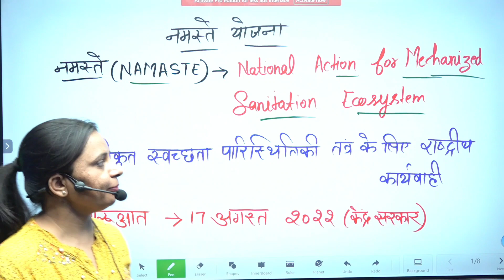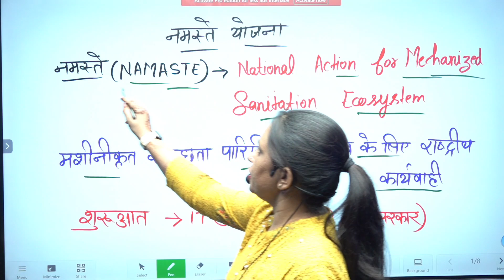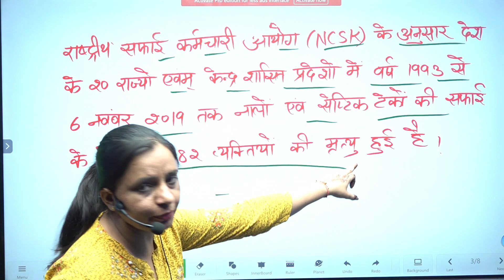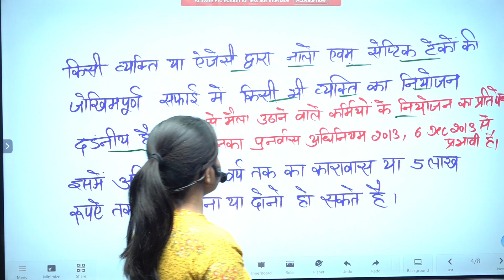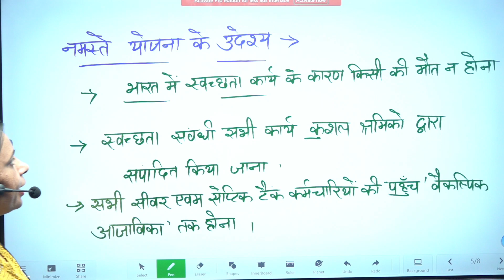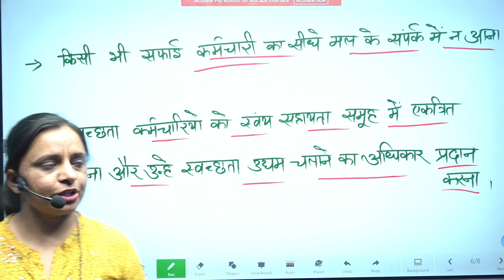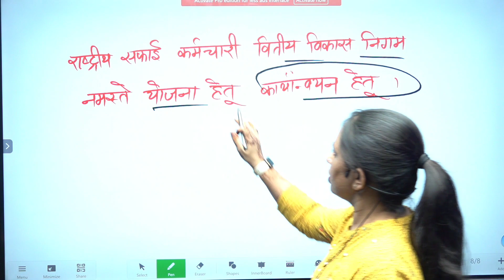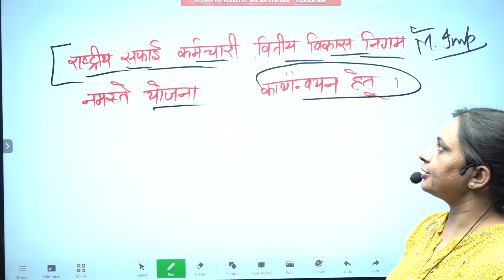नमस्ते योजना (2023 exam)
नमस्ते योजना
Saraswati Classes
neetu mam
uppcs
hpsc
upsc